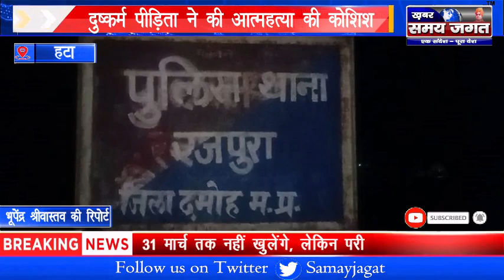हटा - दुष्कर्म पीड़िता ने की आत्महत्या की कोशिश, सिविल अस्पताल में भर्ती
हटा से भूपेंद्र श्रीवास्तव की रिपोर्ट